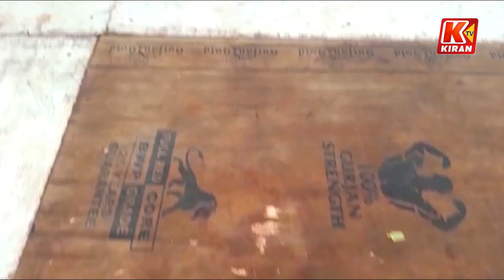కుప్పంలో లోకేష్ పాదయాత్ర‌కు భారీ ఏర్పాట్లు.. వైరల్ వీడియో ! | Nara Lokesh | Kuppam Tour | Kiran TV